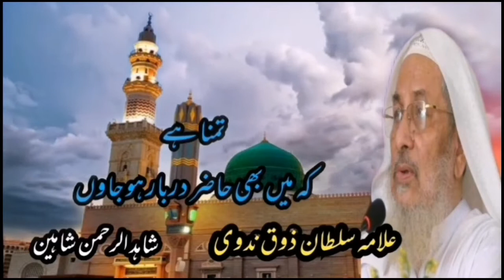Tamanna Urdu Nasheed | Sultan Zawq Nadwi | Shahed Shaheen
Nasheed: Tamanna he kh me Bhi Hazzire darbar ho jaun
Lyric:  Allama Sultan Zawq Nadwi
Singer: Shahedur Rahman Shaheen
Video Label: Jannat Studio

Urdu Gazal
Nate Rasul sm
Sultan Zawq Nadwi
Sahed Shaheen